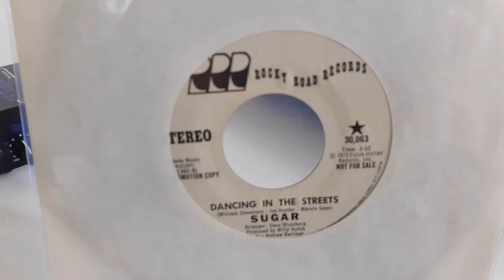Dancing In Streets by SUGAR ℗ 1972 (45rpm) | Vinyl Community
Dancing In Streets by SUGAR ℗ 1972
Rocky Road Records #30,063
Promotional Copy
45rpm 7 inch single vinyl

I enjoy putting up obscure records for others to enjoy.
Especially those that may not already be available on YouTube!